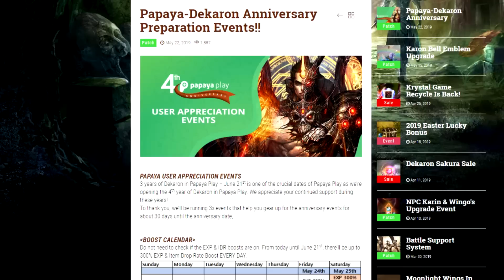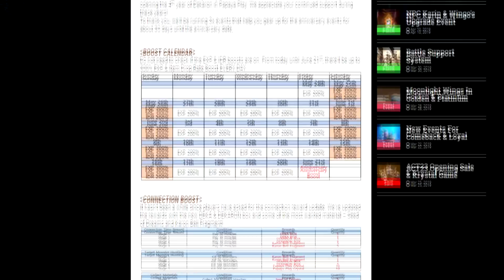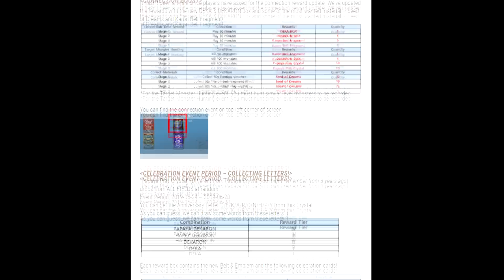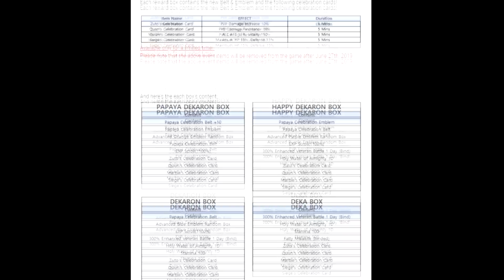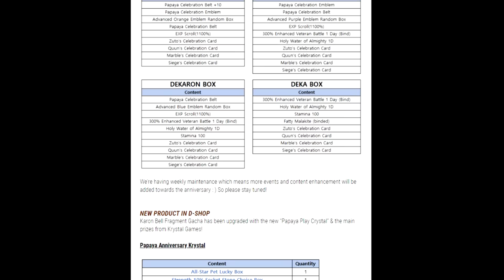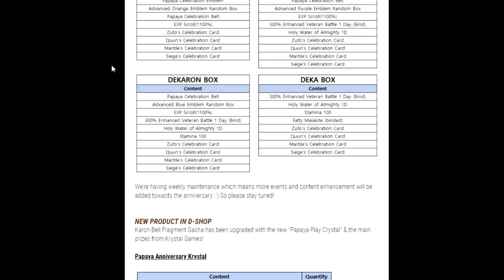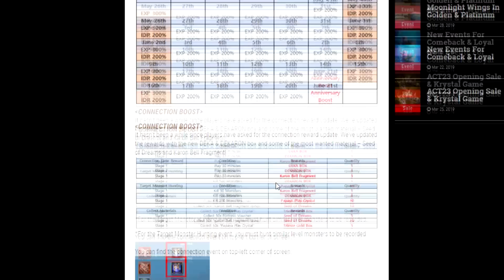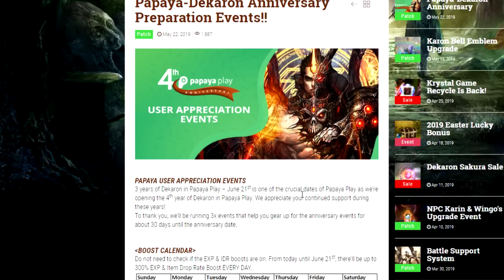Papaya-Dekaron Anniversary Preparation Event!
Papaya's Dekaron anniversary preparation event is now live!